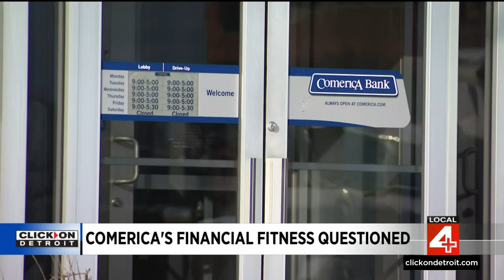Here is why one of the biggest banks in Michigan is under review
Concerns about the nation’s banking system hit home in Metro Detroit over the past few days. A big rating service threatens to downgrade Comerica Bank, where so many Metro Detroiters keep their money.